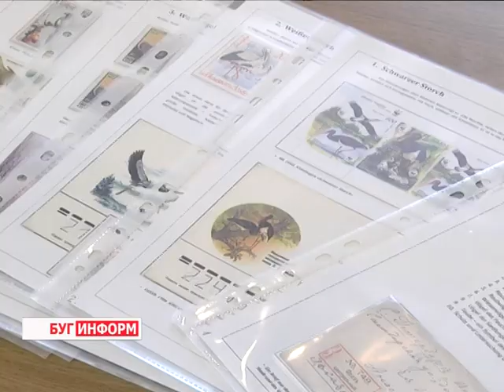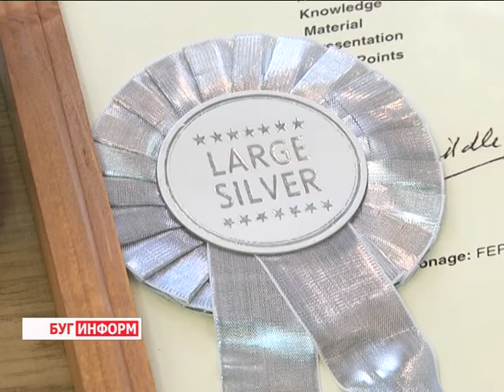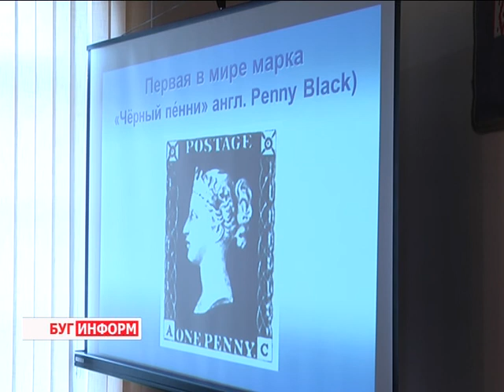2015-05-27 г. Брест. Победители международных филателистических выставок. Телекомпания Буг-ТВ.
Победители   международных филателистических выставок в Лондоне, а также  на национальной  выставке «Белфил – 2015».
На ней был изображен  профиль королевы Виктории, сам миниатюрный бумажный квадрат был чёрного цвета и стоил всего один пенс, из-за чего получил название «Чёрный пенни». Это описание первой в мире почтовой марки, выпущенной 175 лет назад в Великобритании. Кстати, до сих пор на всех бумажных знаках Англии можно увидеть изображение той или иной монаршей особы, что делает британские марки единственными, на которых нет названия страны.
К  знаменательной дате выпуска первой в мире почтовой марки было приурочена 15-ая Лондонская международная филателистическая выставка в этом году,  на которой коллекции берестейских филателистов были отмечены высокими наградами. Однако, не только  коллекционеры Лондона оценили «почтовое» наследие собирателей марок Брестчины…